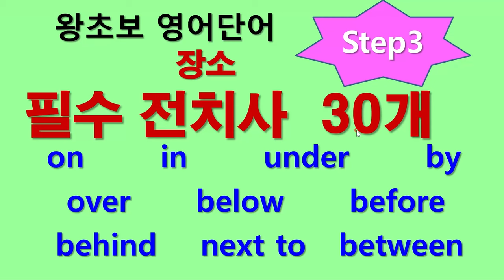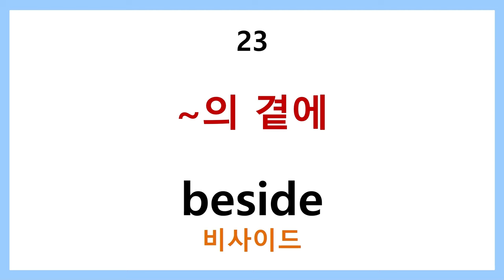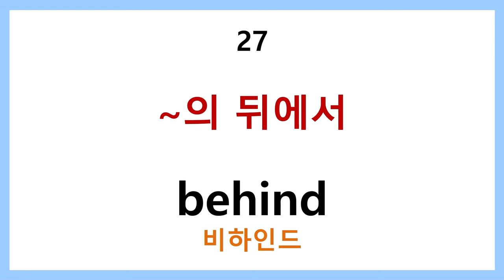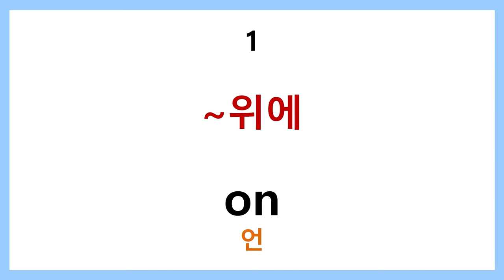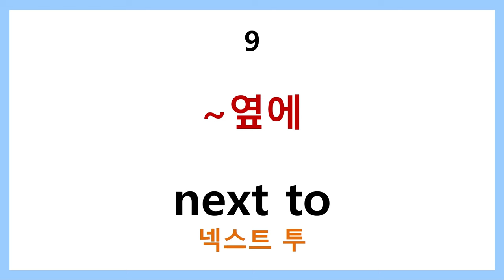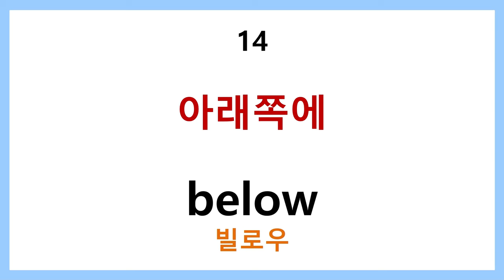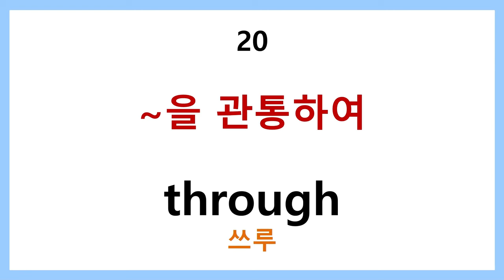왕초보 영어단어 step3 - 필수 전치사 30개 (장소)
전치사를 크게 두 파트로 나누면 장소와 시간으로 나눌 수 있습니다.
그 중에서 장소를 나타내는 필수 전치사 30개를 올립니다.
어느 정도 영어 단어 공부를 하시고 회화를 습득하기 시작하면 반드시 부딧치게 되는 것이 바로 전치사입니다.
전치사에 대해 겁먹지 마시고 꾸준히 차분히 하나하나씩 공부해 나가면 쉬워지는 날이 올겁니다.